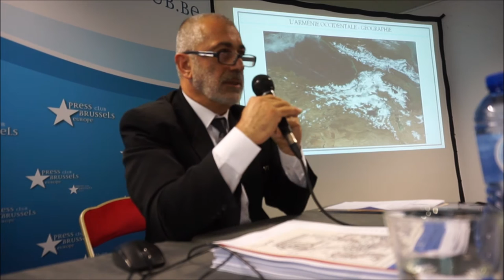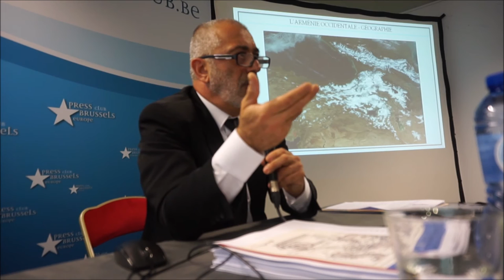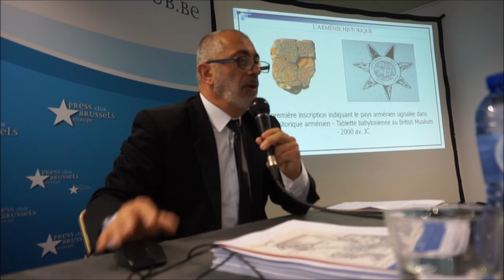ՅՈ՞ ԵՐԹԱՍ Ho Yertas Quo Vadis Conférence à Bruxelles 30 04 2016